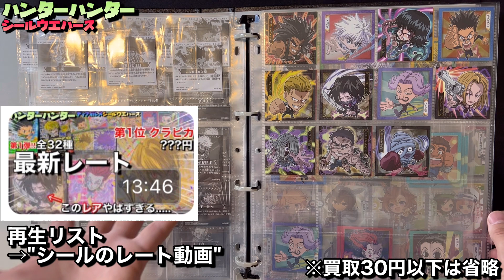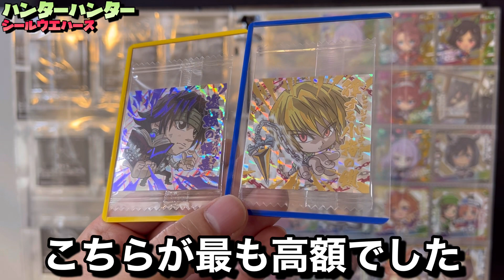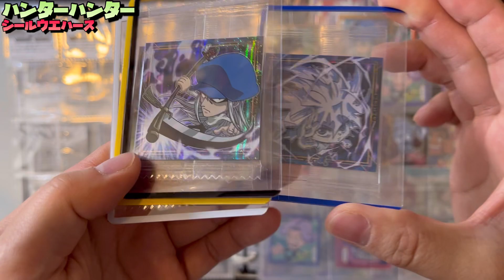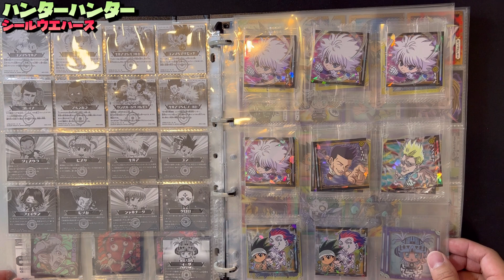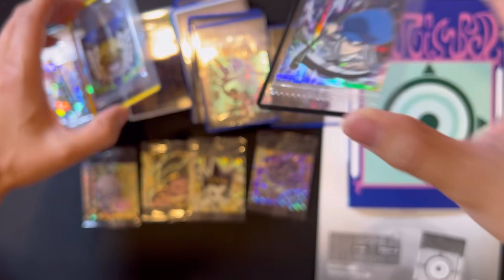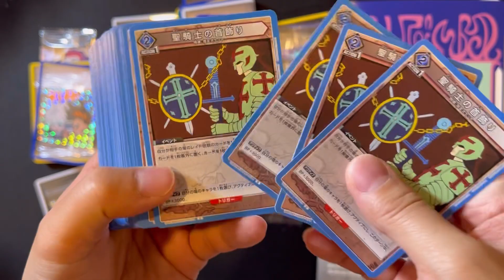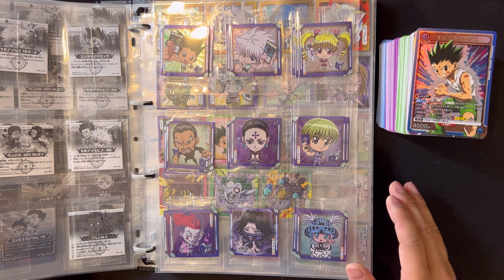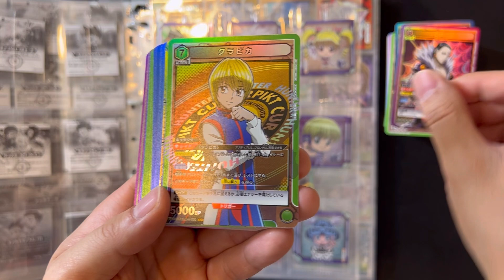ハンターハンターシールウエハースの1弾から3弾までの全シールのレート紹介(H×Hディフォルメシールウエハースにふぉるめーしょん)